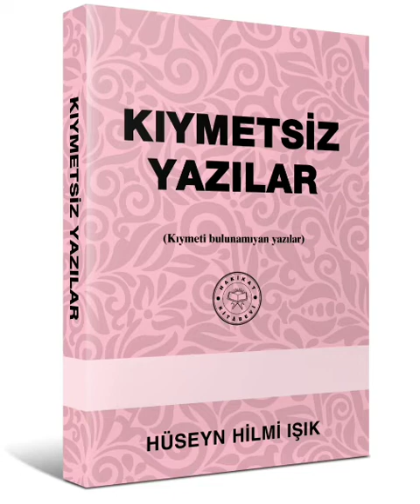KIYMETSİZ YAZILAR (Kıymeti Bulunamayan Yazılar) Hakikat Kitabevi 2.Kısım - Be (B)